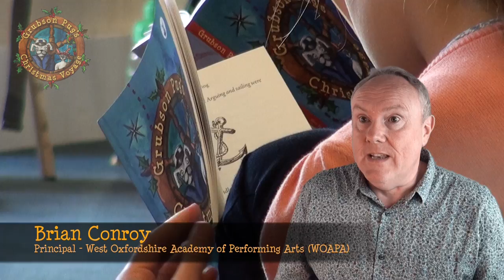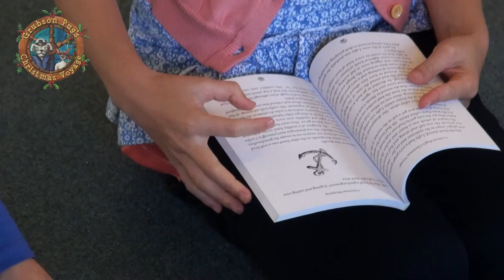Grubson Pug's Christmas Voyage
An insight into the book featuring author, Jane-Anne Hodgson and children from West Oxfordshire Academy of Performing Arts who took part in a workshop.